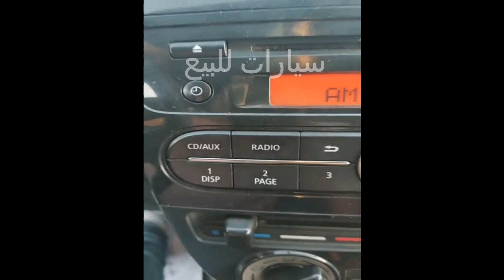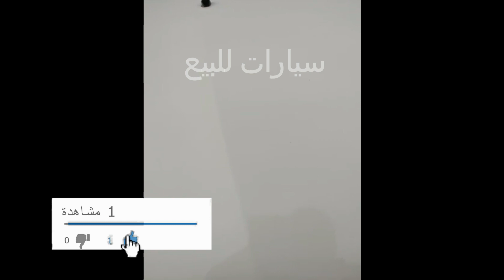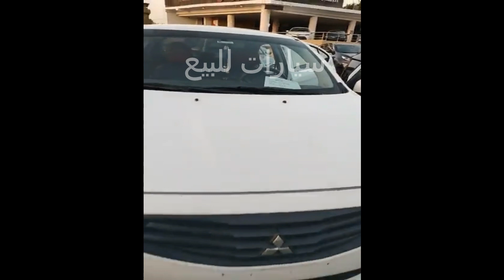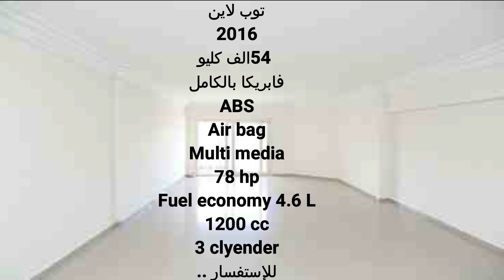للبيع متسوبيشي اتراج توب لاين 2016 فبريكا بالكامل للتواصل 01094398393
✅لوعجبك المحتوي وحبيت تشترك في القناة اتفضل اضغط على اللينك التالى